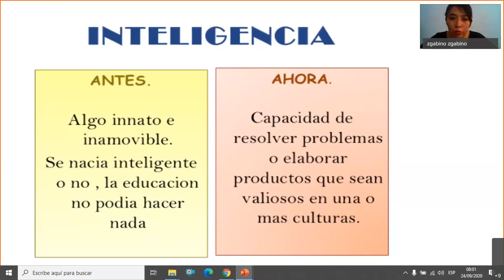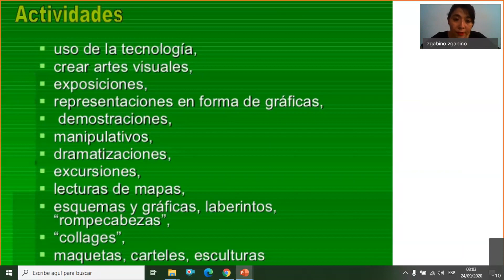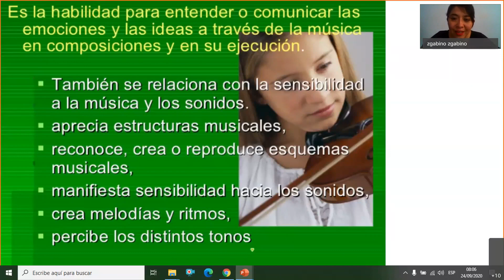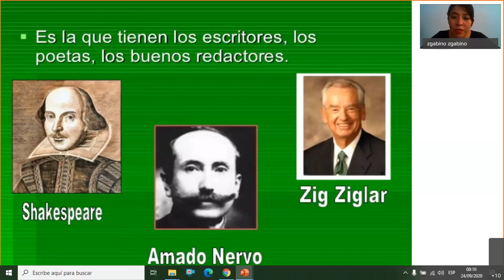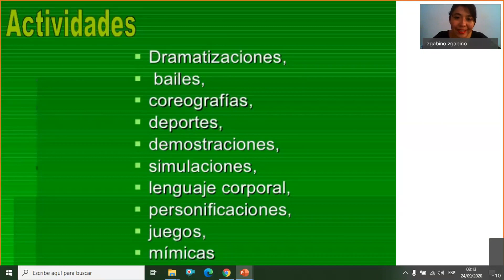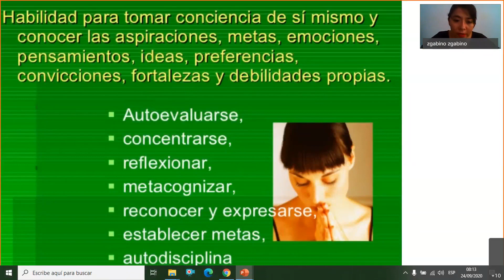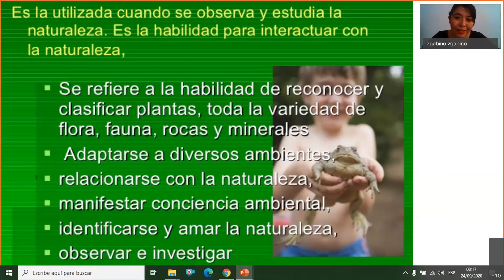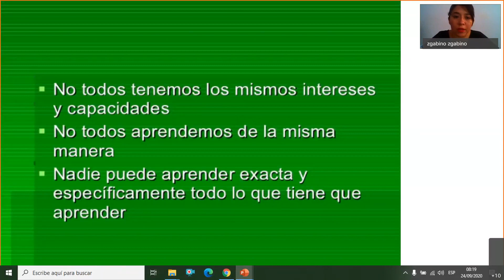GARDNER Y LAS INTELIGENCIAS MÚLTIPLES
Aprendemos las características de cada una de las inteligencias múltiples y las actividades que podemos programar en aula para potenciarlas.